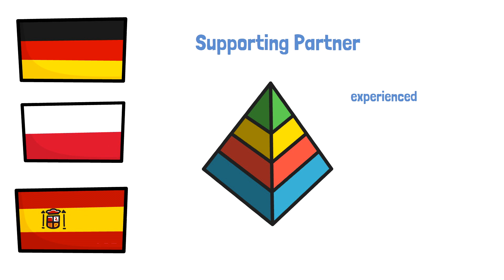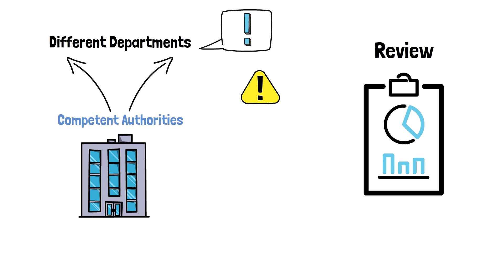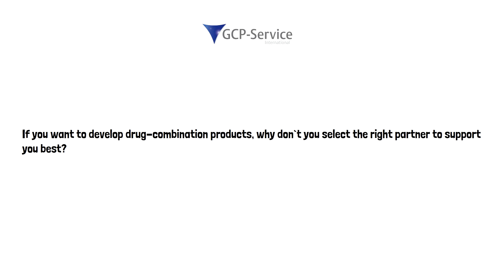Why should drug-device combination manufacturers know the different regulations in the USA and EU?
Medical devices in the USA are regulated completely differently than in the EU. Consequently these differences are experienced when US companies try to develop drug-device combinations in the EU like they would in the USA. Unfortunately many companies struggle and fail without a thorough understanding of the EU rules of both drugs and medical devices. Finding the right partner is essential to get clinical projects with combination studies started.